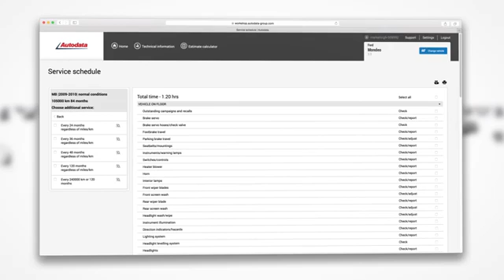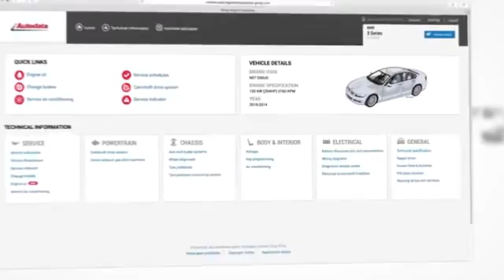Autodata software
Auto data software good for work Shop